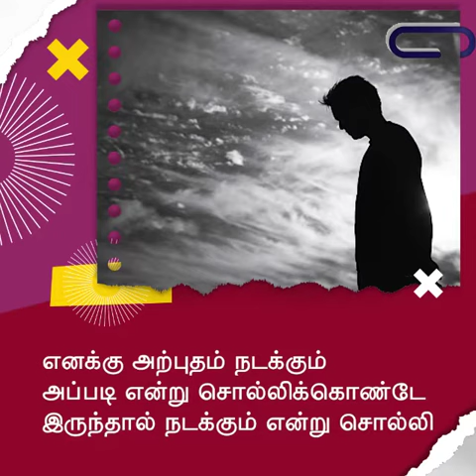வார்த்தை | சங்கை டேவிட் பிரகாசம்